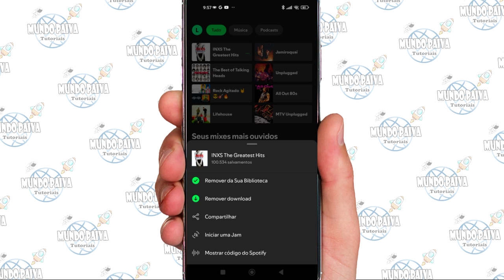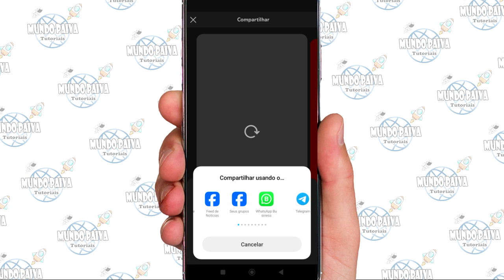COMPARTILHAR ÁLBUM NO SPOTIFY | ATUALIZADO!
Neste Vídeo:
Compartilhar album no spotify